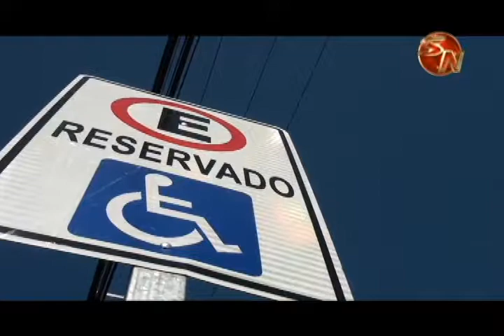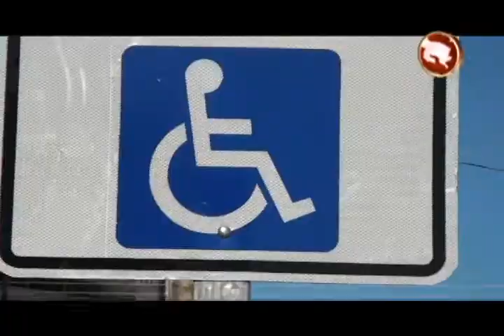En la Policia de Tránsito aclaran dudas acerca de los espacios preferenciales y las rampas 2